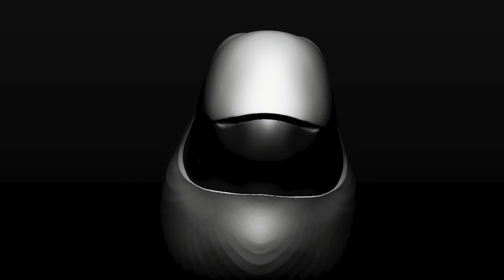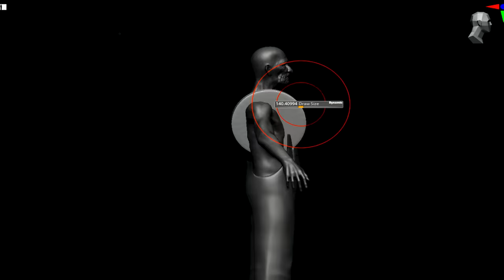The ocean's unseen Leviathan: Sculpting the storm with resin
Welcome to our mesmerizing world of resin sculpting! In this captivating video, we dive deep into the enigmatic realm of "The Ocean's Unseen Leviathan: Sculpting the Storm with Resin." Prepare to unlock the secrets of mastering the storm as we take you on a breathtaking artistic journey. Our skilled artisans harness the power of resin as they create a remarkable masterpiece inspired by the majestic Leviathan. Every stroke of their hands brings this mythical sea creature to life, capturing its immense power and mystery. Witness the magic unfold as the storm takes shape within the confines of resin, turning it into a true work of art. Throughout this video, we share valuable insights and techniques used to sculpt with resin, ensuring that you, too, can embark on your own creative voyage. Discover the meticulously chosen materials and tools expertly employed to manipulate resin, carving a breathtaking storm-like texture that emulates the raw power of nature. As the sculpture gradually materializes, behold the intricate details that make the Leviathan come alive. Delve into the artist's inspirations and thought process, understanding the significance behind each design decision. Marvel at the fusion of artistry and craftsmanship as this awe-inspiring creation becomes complete. Whether you are an aspiring sculptor, resin enthusiast, or just appreciate the beauty of art, "The Ocean's Unseen Leviathan: Sculpting the Storm with Resin" offers a fascinating glimpse into the boundless possibilities of this captivating medium. Prepare to have your imagination stirred and your artistic curiosity ignited! Join us on this extraordinary adventure as we unravel the secrets of resin sculpting and master the storm with our resin artistry. Don't miss the chance to explore the unseen depths of artistry and unleash your creativity!
【I need you to support my creative activities】